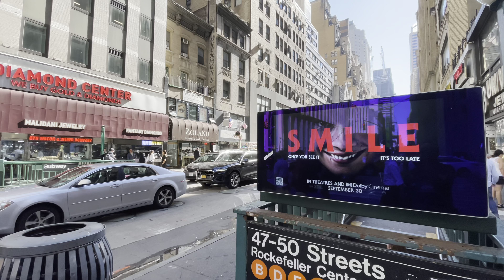NYC - iPhone 12 Pro Dolby Vision HDR 4K 30fps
Testing out HDR Dolby Vision workflow.   YouTube processing takes forever and I wonder if I'm uploading correctly. Stock camera app, 30fps, 4K. A bit of Times Square, Grand Central, New York Public Library, Chrysler Building and Empire State Building. It takes almost 2 days to process in HDR!